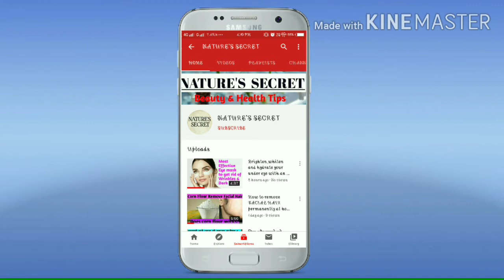Facepack for glowing skin at home#Howto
Hello friends,
Wellcome to nature's secret
In this video i am going to tell you how to get glowing skin at home

Get spotless skin

This video is only for General information purpose and based on our own Experience.Any information provided in this video should not be considered as substitute for prescription suggested by a local beauty,diet and health professional.

Viewer are subjected to use these information on their own risk.this channel does not take any resposibility for any harm,side effect,illness or any health or skin problems caused due to the use of our content or any reiated to this video.

Thank YouTube